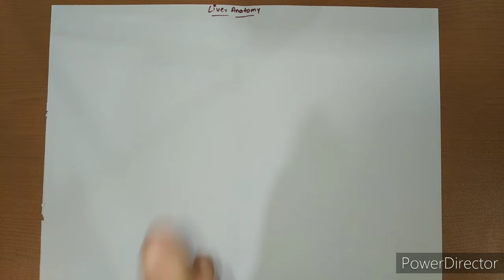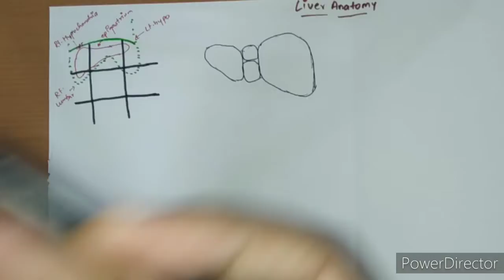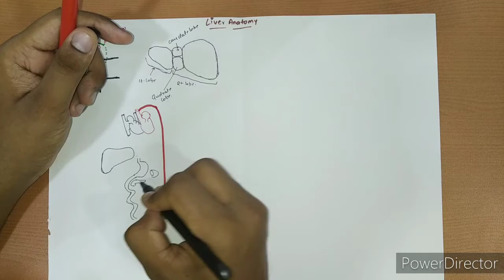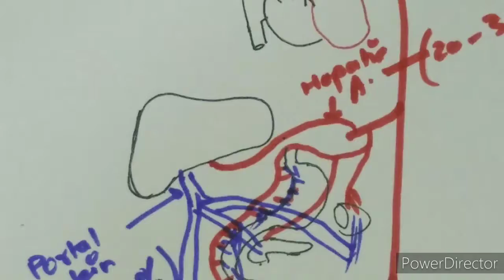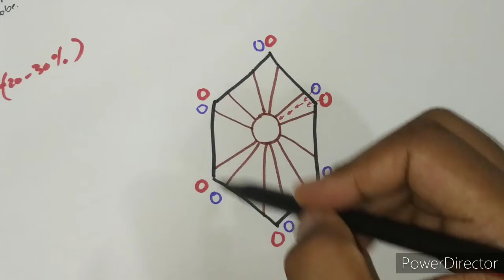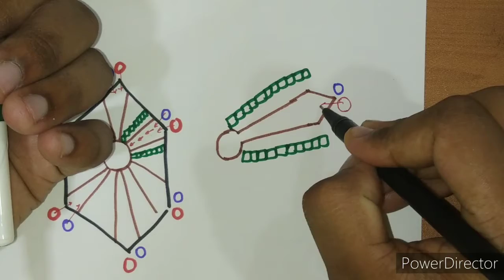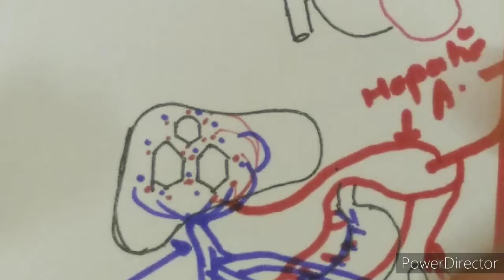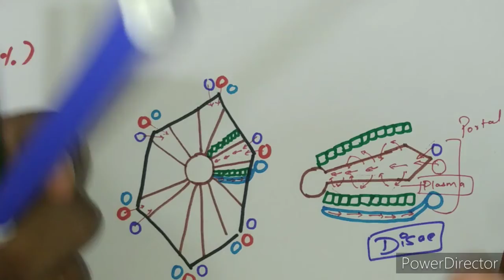Liver Anatomy and histology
Detailed description about the Liver Anatomy and histology

Get the madical books pdf on my Telegram page @Ayurvedic_hub